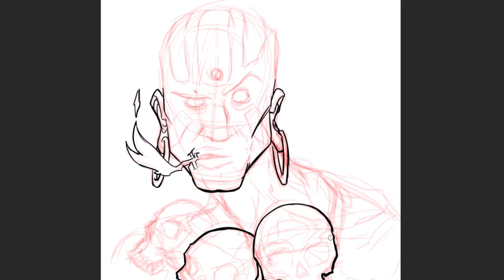Speed Drawing of Dhalsim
Siracha loving Dhalsim!
Storyboard artist and illustrator, Andy Gray, draws Dhalsim, from the Street Fighter series!